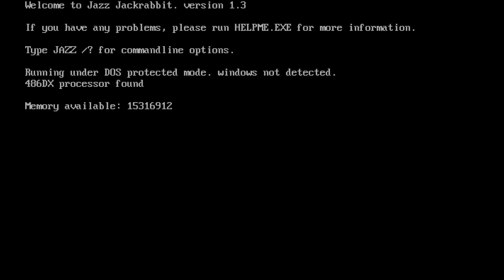Jazz Jackrabbit - Episode 3: Rabbit's Revenge - Fanolint level 1 (1994) (Epic Megagames) [HD]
Jazz Jackrabbit is a combination of several styles of platform game. Being a rabbit, Jazz can run fast, and speed is a major component of the game, warranting instant comparison to Sonic the Hedgehog. There are a lot of items to collect, which requires extensive exploration, something that Sonic wouldn't have time for. Finally, Jazz carries a big gun and finds many different kinds of ammo. He's also a great jumper, so perhaps he's Sonic, Mario, and Duke Nukem rolled into one. The graphics and sound are excellent, and Jazz Jackrabbit is generally regarded as one of the best DOS games ever. Originally, episodes 1-3 and 4-6 could be purchased separately, and three new episodes, A-C, were added in the CD-ROM version, Jazz Jackrabbit CD. Episode X (originally released as the standalone Jazz Jackrabbit: Holiday Hare) was added in version 1.3. There are 10 episodes in this game.